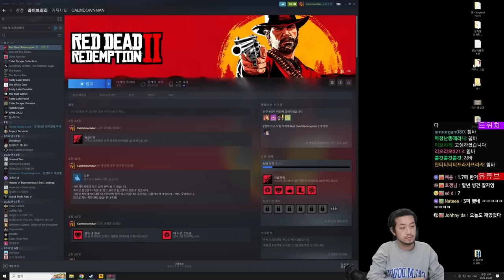2023년 02월 28일 2부 | 레데리 2